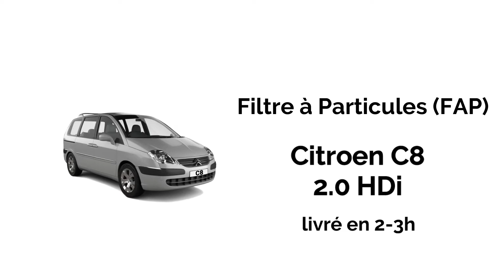Filtre à Particules FAP Citroen C8 2.0 HDi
Commandez votre Filtre à particules / FAP Citroen C8 2.0 HDi. Fabriqué en INOX, Paiement 3X 4X, Livré en 2-3h, Retour GRATUIT et Garanti 3 ans.

Besoin d'aide ?